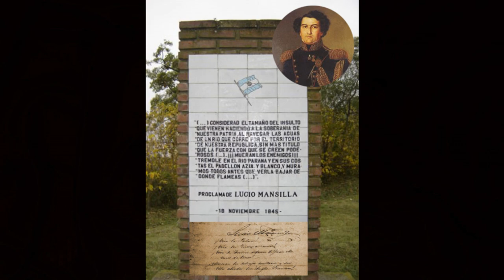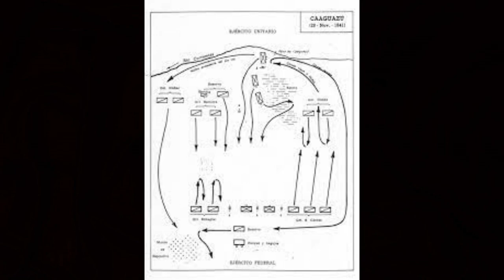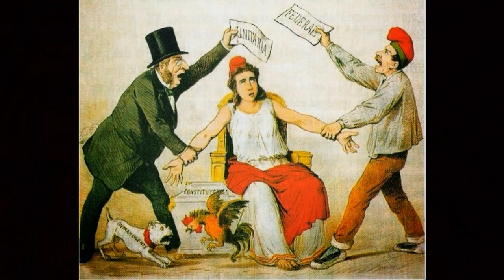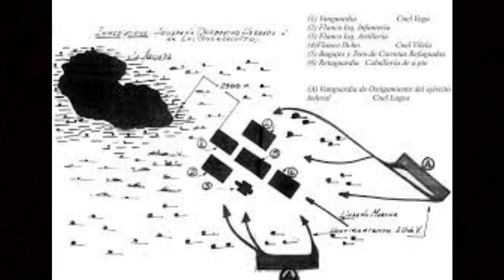8 - ¿Quiénes fueron los 10 mejores jefes y comandantes militares de la Historia Argentina? - LHD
En este video buscamos hacer un listado de los mejores jefes militares argentinos.
Pablo Camogli, Batallas entre hermanos, Buenos Aires, Aguilar, 2009.
Julio Benencia, Partes de las batallas de las guerras civiles (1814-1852), Buenos Aires, Academia Nacional de la Historia, 1973. 3 Vol.
Félix Best, Historia de las guerras argentinas, Buenos Aires, Peuser, 1960, Tomo 1 y 2.
Isidoro Ruiz Moreno, Campañas militares argentinas, tomo 1, 2 y 3.